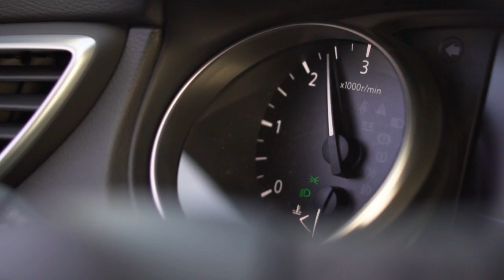POTEŠTAT 06.03.2023.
gost prof.dr.sc. MATKO MARUŠIĆ, profesor emeritus
znanstvenik, publicist, domoljubni intelektualac